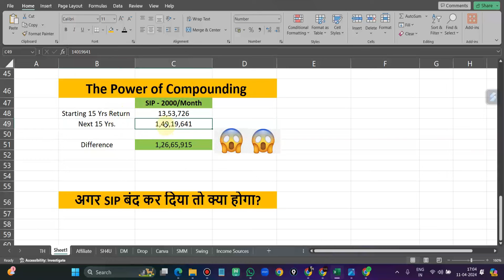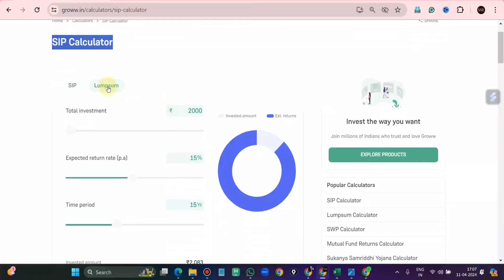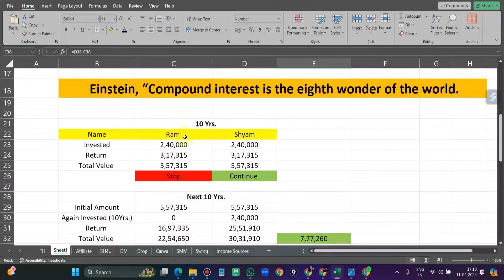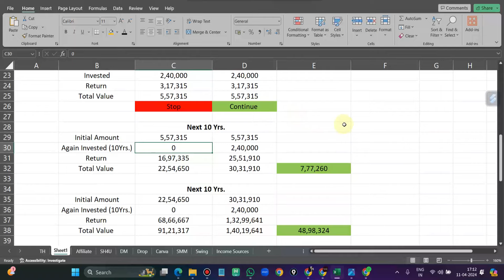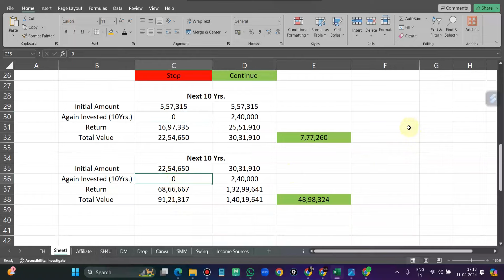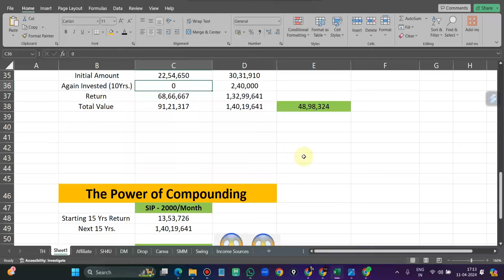SIP बंद कर दिया लेकिन पैसा न निकाले तो क्या होगा ? What Happened if SIP is stopped? SIP Investment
Queries Solved-
what would happen if sip is stopped
sip Stop hogi to kya hoga
sip band Hui to kya hoga
sip band hone ke bad kya hoga
sip Stop ab kya hoga
are mutual funds safe in India
mutual fund scam in India
is mutual fund safe in India
What will happen if I stop paying my SIP?
Is it good to stop SIP now?
Will my mutual fund grow if I have stopped SIP?
अगर मैं अपना एसआईपी देना बंद कर दूं तो क्या होगा?
will i get my money back if i cancel my sip
can i stop sip anytime and withdraw money
how to pay missed sip installment
how to redeem cancelled sip in groww
sip cancellation charges
sip calculator
difference between stop and cancel sip
what happens if i cancel sip in groww
Mutual Fund investment App are Safe or not
mutual fund for beginner
can mutual funds run away with our money
best small cap funds 2024
best small cap funds for long term
mutual funds
mutual fund
best mutual fund
equity fund
best equity fund
best large cap funds
best large cap mutual funds
sip for beginners
sip equity fund
best sip plans
large cap funds 2024
best large cap funds 2024
risk tolerance safety
5 Top-Performing Large Cap Mutual Funds over 10 Years
ICICI Prudential Bluechip Fund
best mutual funds
best mutual fund for sip 5000
best mutual funds for sip in India
TopmutalFunds
2024 best mutual funds
best mutual fund
sabse accha mutual fund konsa hai 2024
Best Mutual Fund Low Risk High Return
low risk high return mutual funds
5000 monthly sip
sip 5000 per month
Best Mutual Funds for 2024 in India for SIP Rs 5000
5000 investment in mutual funds
best mutual fund april 2024
100 rupees investment app
100 rs invest karke paise kaise kamaye
how to do step up sip in paytm money
how to do step up sip in coin
how to do step up sip in angel one
how to do step up sip